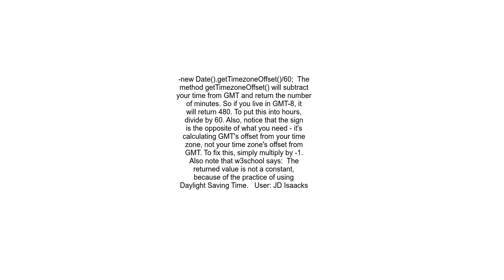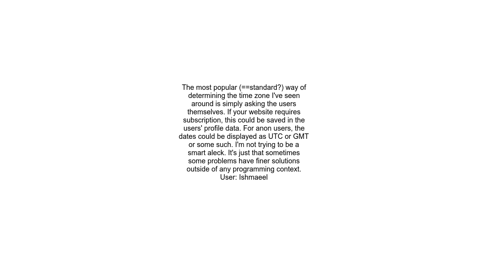Determine a user&#39;s timezone